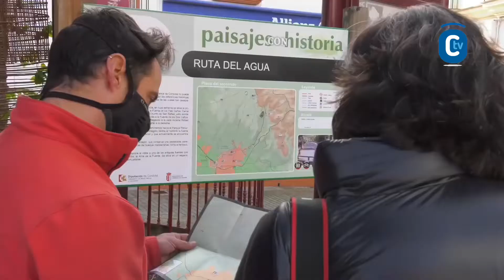CIRCUITO EL TABLERO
El alcalde de Córdoba, José María Bellido, presenta junto al teniente de alcalde delegado de Infraestructuras, David Dorado, el Proyecto de Reforma Integral del Circuito del Tablero